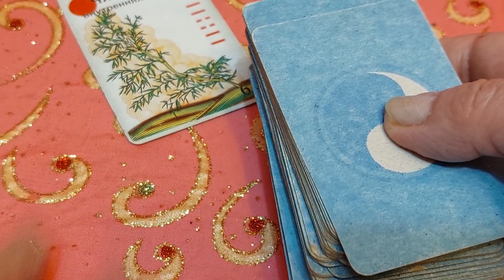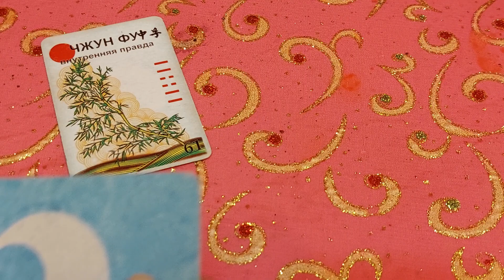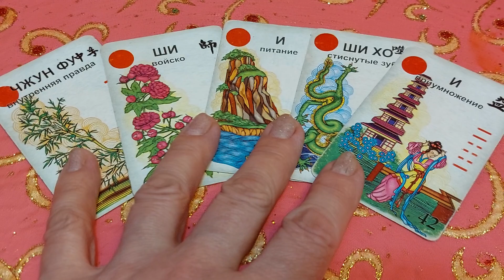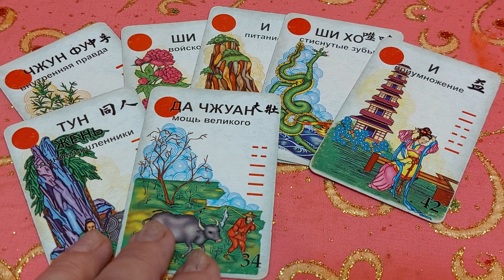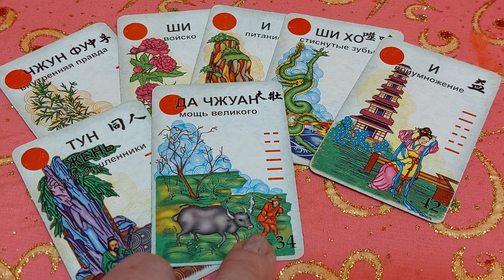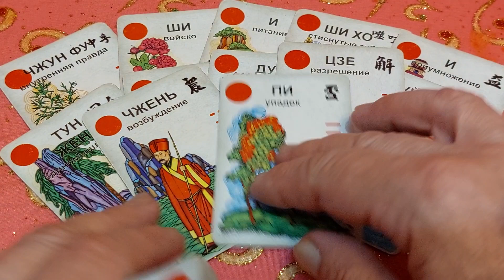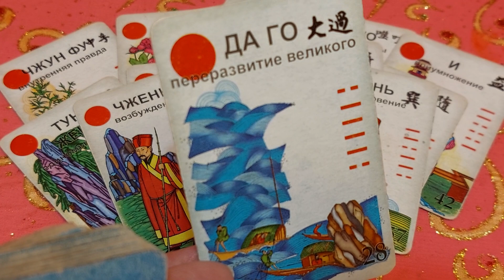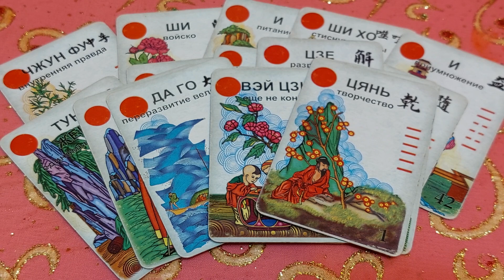🔔СРОЧНО❗ПОСЛАНИЕ НЕБЕС👁️КАКОЙ ДОРОГОЙ ВЕДУТ ВАС АНГЕЛЫ❓ Вивиена ясновидящая 🧿🔮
ВАМ СРОЧНОЕ ПОСЛАНИЕ от АНГЕЛОВ!
Это видео я, Вивиена, сделала для Вас, чтобы Вы получили ответы на Ваши вопросы.

🔆ОГРОМНАЯ БЛАГОДАРНОСТЬ
2)Сбербанк Россия карта: 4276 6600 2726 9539
Писать в назначение перевода – ПОДАРОК